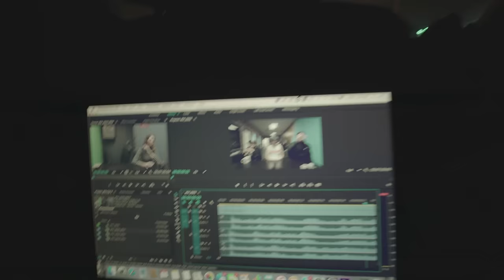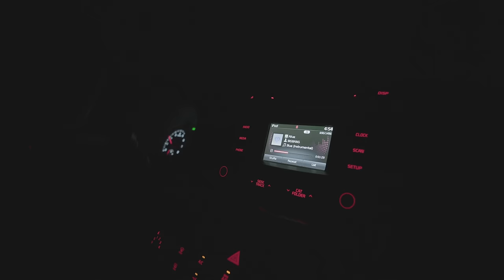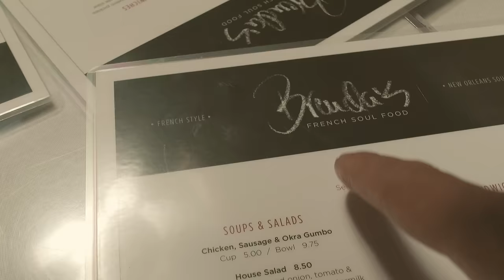Find the FA Logo!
Penis shape cookies?